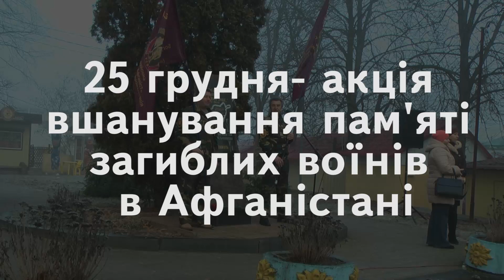25 грудня акція вшанування воїнів афганців